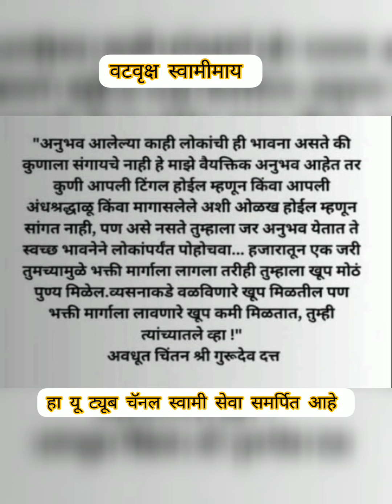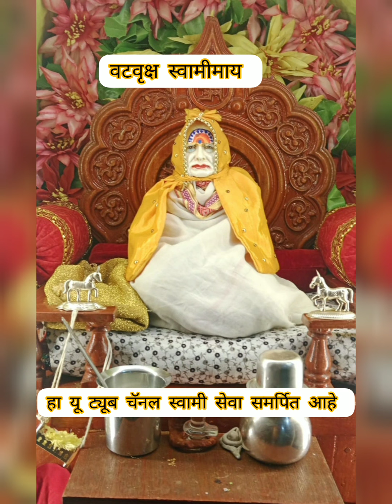मी स्वामींना नेहमी कष्ट मागते..मी मोठा नवनाथ पोथी पारायणला बसले.. बंब पडता पडता राहिले..मला मराठी ..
swami मी स्वामींना नेहमी कष्ट मागते..मी मोठा नवनाथ पोथी पारायणला बसले.. बंब पडता पडता राहिले..मला मराठी ..
swamiche bhaktana alele satya anubhav
swami om
swami shakti
swami prachiti
swami prerana
swami sandesh
jay jay shree akkalkot swami samarth maharaj
vat vruksha swami maay
swamiche guruvar vishesh prabhavi seva
swamiche vividh samshevar prabhavi todage
gurucharitr parayn
gurucharitr pothi
guru charan sparsh